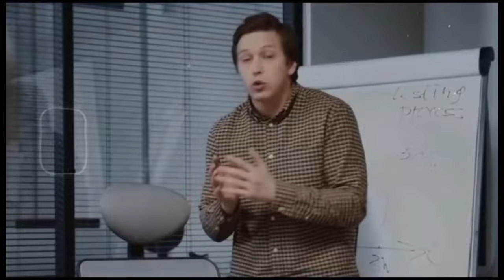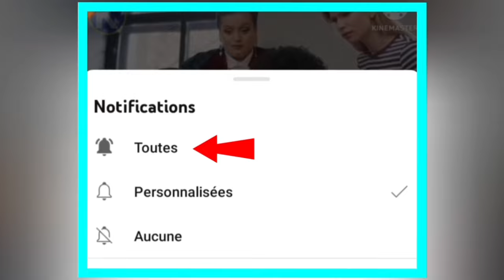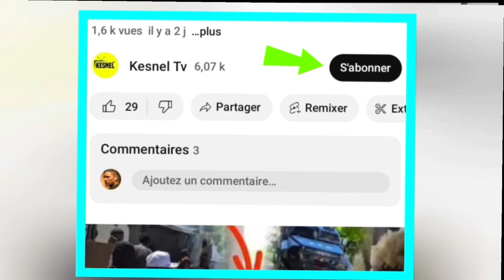NOUVEL FOUCO/BNNE NOUVEL DOMINIKEN TE VLE BANNOU GOL AK MEN LOT KANAL KONTINYE HAITI,BADIO NAN CHÈN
Crédit:
@TAK 509